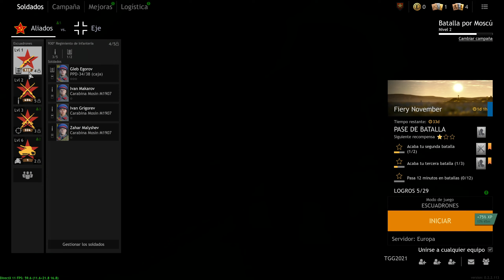Juegazo WW2 Gratuito - ENLISTED - Batalla por Moscú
Añado a la sección de Joyas Gratuitas este juegazo de la Segunda Guerra Mundial. En el, tendremos que abrirnos paso a través de las diferentes campañas evolucionando a su paso a nuestros escuadrones de soldados, tanques o aviones, hasta convertirlos en una fuerza poderosa.